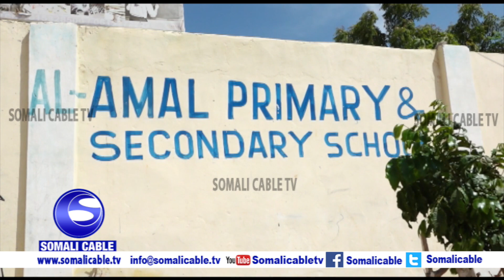Kusimaha Gud Barakacayaasha Qaranka oo booqday dugsiga Al-Amal a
Maxamed Amiin Cismaan kusimaha Gudoomiyaha Barakacayaasha Qaranka oo booqday dugsiga Al-Amal ee ku yaala degmada Kaxda ee Gobalka Banaadir